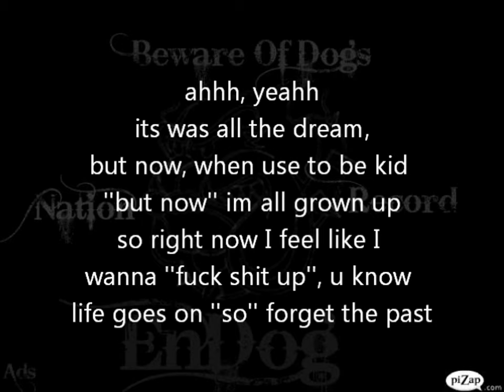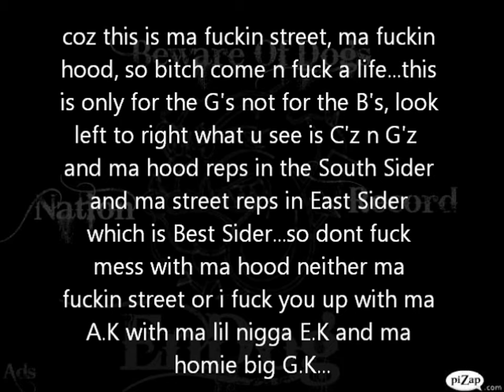EnDog-Fuck Shit Up Lyrics song.mp4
Time To Fuck Shit Up

Grove Street Family iz Up